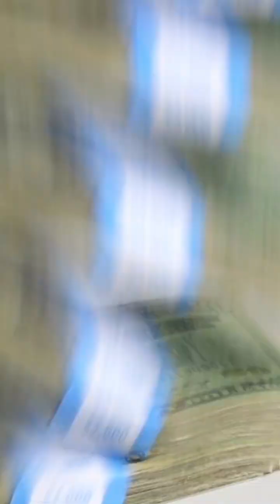MONEY HUSTLE FAME - Nigz Omega